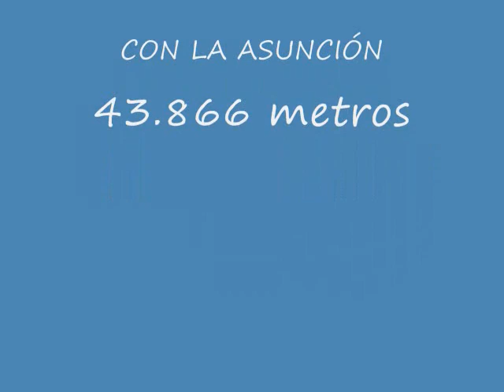Terreno Autopista Juan Griego La Asunción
Parcela de terreno de 43866 metros cuadrados ubicado justo a lado de la autopista que comunicará a Juan Griego con La Asunción, en el sector denominado Moriquites. La parcela tiene por un lado la autopista y está muy cerca de la via que comunica a Altagracia con Santa Ana.Es totalmenete plano y su ubicación es ideal para desarrollo urbanistico.Disponemos de coordenadas y documentación completa.